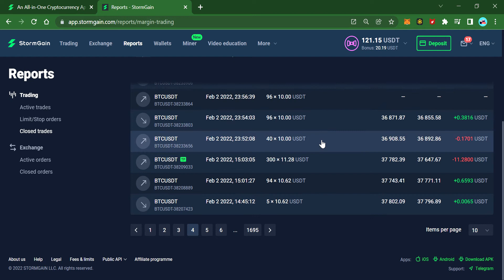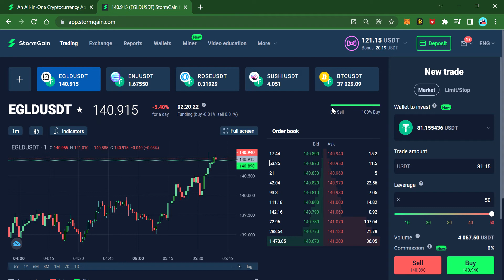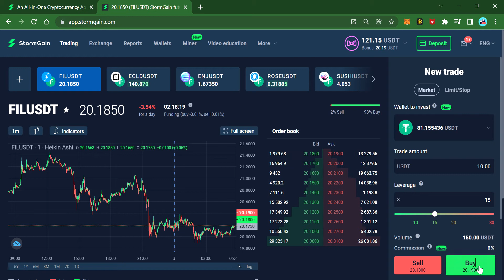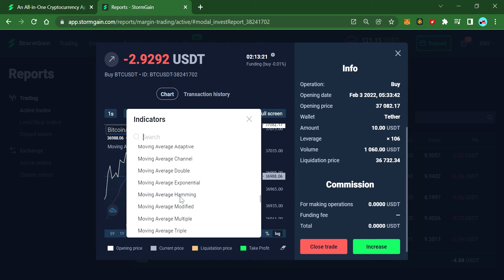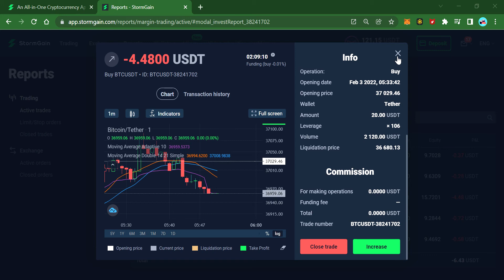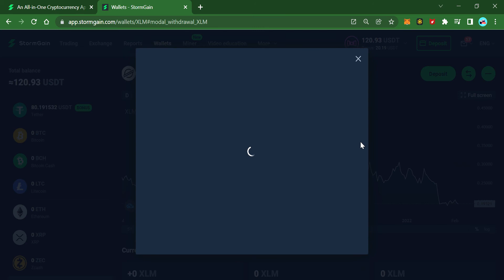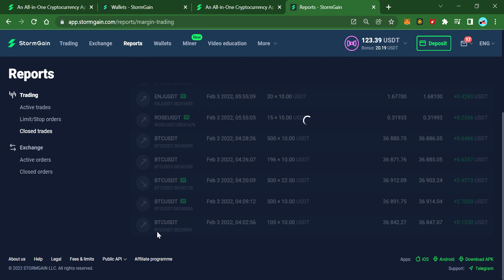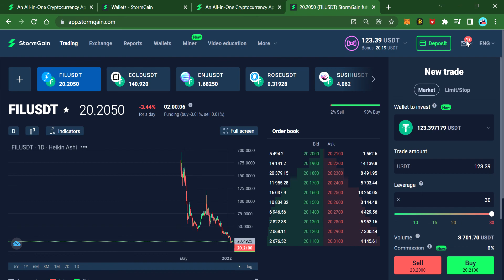Stormgain Short Trade - Easy Strategy for Multiple Positions -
This video will explain how to close all positions in profit.